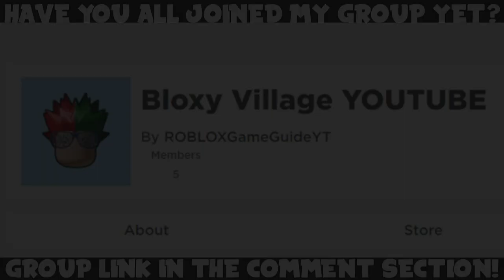SEASON 2 COMING TO GHOULS: BLOODY NIGHTS! (May 2020) | ROBLOX Sneak Peeks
In today's video, I'll be showing you all new secret/working Ghouls: Bloody Nights (by xBEAR Studios) sneak peeks in ROBLOX, which will be part of the season 2 update!

► Music: Animal Crossing: New Horizons - Main Theme (OSRSBeatz Remix)

Ghouls Bloody Nights sneak peeks
Ghouls Bloody Nights sneak peeks 2020
Ghouls Bloody Nights sneak peeks May 2020
Ghouls Bloody Nights codes